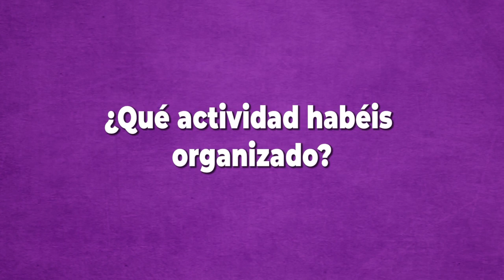Ezker Anitza-IU (Foro para la Igualdad de 2018)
Ezker Anitza-IU es una de las entidades participantes del Foro para la Igualdad. Hemos charlado con Ester Palacio García acerca del lema de este año, por qué han decidido participar y qué actividad han organizado

Mira aquí el calendario de actividades del Foro para la Igualdad